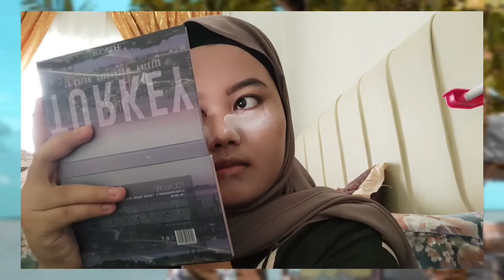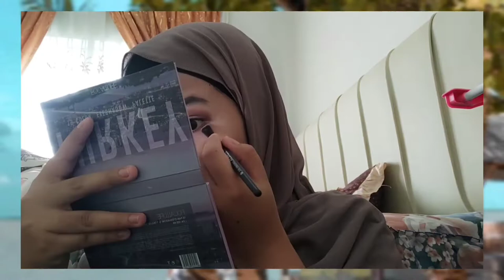Hi.Fun Vlog Pt.01: Jalan-jalan ke Pantai Sialang Buah Medan